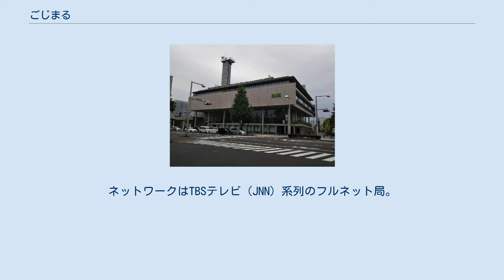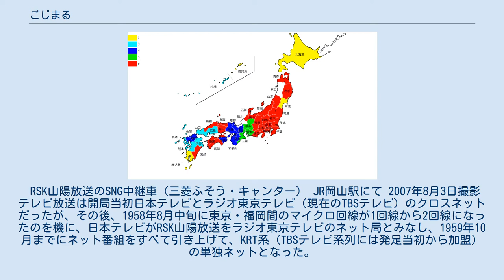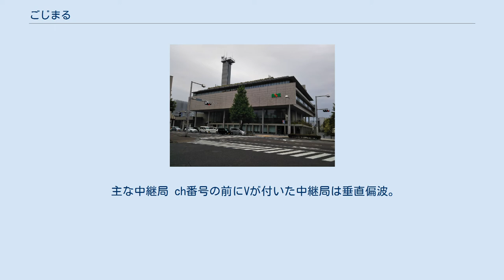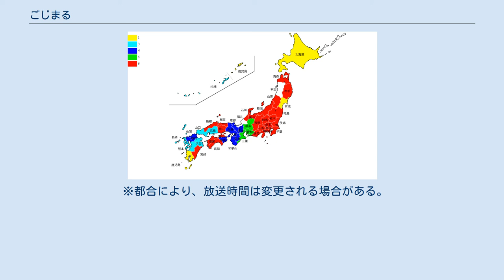ごじまる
RSKホールディングス 」 RSK山陽放送 」 RSKテレビ RSKテレビ（アールエスケーテレビ）は、RSK山陽放送の地上基幹放送の1つで、テレビジョン放送部門を指す。
単にRSKとも称す。
ネットワークはTBSテレビ（JNN）系列のフルネット局。
コールサインはJOYR-DTV（岡山 21ch）、リモコンキーIDはキー局のTBSテレビと同じ「6」。
 RSK山陽放送の放送のうちテレビは岡山・香川両県を放送対象地域とする県域局であるが、ラジオは岡山県のみを放送対象地域とする県域局である。
 RSK山陽放送の会社情報についてはRSK山陽放送を、ラジオについてはRSKラジオをそれぞれ参照。
 RSK山陽放送のSNG中継車（三菱ふそう・キャンター） JR岡山駅にて 2007年8月3日撮影 テレビ放送は開局当初日本テレビとラジオ東京テレビ（現在のTBSテレビ）のクロスネットだったが、その後、1958年8月中旬に東京・福岡間のマイクロ回線が1回線から2回線になったのを機に、日本テレビがRSK山陽放送をラジオ東京テレビのネット局とみなし、1959年10月までにネット番組をすべて引き上げて、KRT系（TBSテレビ系列には発足当初から加盟）の単独ネットとなった。
 民間放送教育協会には西日本放送との関係上加盟しなかった。
 その後、岡山県・香川両県の民放テレビ放送の相互乗り入れ放送開始に伴い、香川県内にも中継局設置を開始した。
 2009年からJリーグ・ファジアーノ岡山ホームゲームのスカパー!向け中継（2009年 - 2016年）→DAZN向け配信（2017年 - ）の制作を担当している（一部試合はRSKテレビでも同時放送）。
かつてはなでしこリーグ・岡山湯郷Belleのリーグ戦ホームゲームのスカパー!・BSフジ向け中継の制作 も担当していた。
 新聞やテレビ情報誌などの表記は開局以来、長年にわたって「山陽テレビ」（または「山陽」）と表記されていたが、2012年9月12日から「RSKテレビ」（または「RSK」）の表記に変更されている。
 金甲山送信所 1979年4月の瀬戸内準広域圏確立後は中継局を増やしたりしているが、完全移行した現在でも難視聴が100%解消されているわけではない。
これは他の4局でも同じことが言える。
 リモコンキーID JNN系列のリモコンキーID地図 中継局 ch番号の前にVが付いた中継局は垂直偏波。
 2011年7月24日停波時点 ※JNN系列局では信越放送(SBC)、静岡放送(SBS)、熊本放送(RKK)もアナログ親局は本局と同じ11chである。
4局に共通して中継局はTBSテレビ・IBC岩手放送・北陸放送(MRO)の親局と同じ6chを使うのが複数存在する。
 主な中継局 ch番号の前にVが付いた中継局は垂直偏波。
 比較的受信エリアは広く、広島県東部（福山市・尾道市等）や愛媛県東予（新居浜市等）、兵庫県南西部（姫路市・神戸市西区等）、鳥取県、高知県のごく一部、さらにはJNN系列局のない徳島県北部（徳島市・三好市等）でも受信できる。
 以下のケーブルテレビではテレビが区域外再放送されている。
 ※都合により、放送時間は変更される場合がある。
 TBSテレビ制作 毎日放送制作 その他系列局制作 番販制作